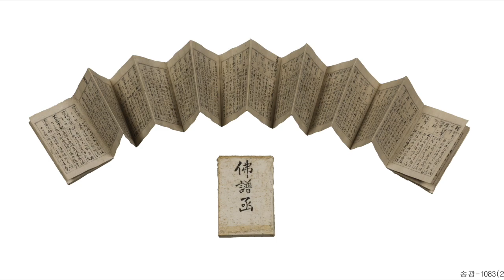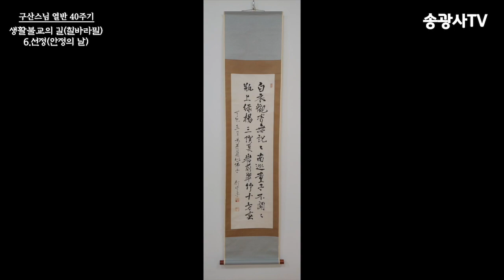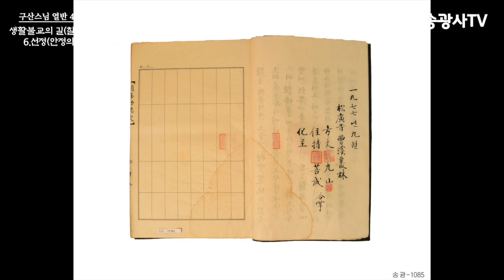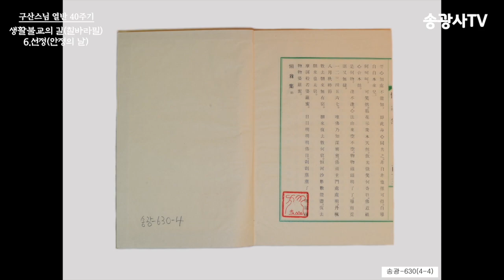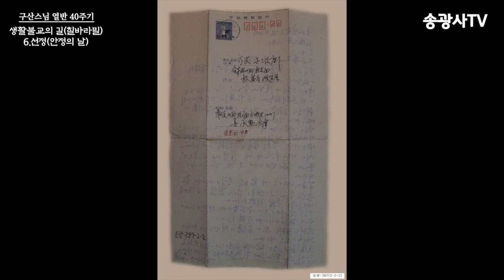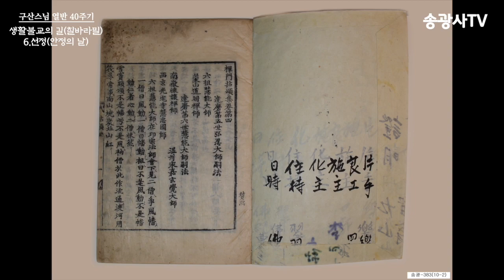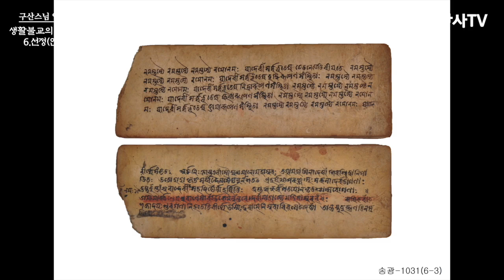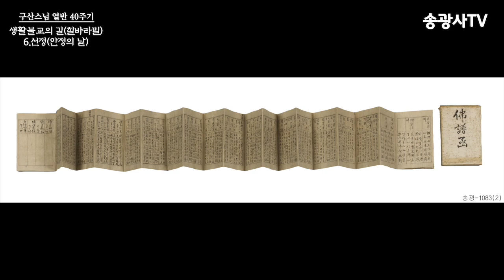[구산스님 열반 40주기 기념 특별영상] '생활불교의 길(칠바라밀)' -6.선정(안정의 날)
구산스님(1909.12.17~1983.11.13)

구산스님은 1909년 음력 12월 17일 전라북도 남원시 내척리 509번지에서 진양 소(蘇)씨
재형씨를 아버지로, 최성녀씨를 어머니로 하여 태어났다. 1935년 27세 때 우연히 병을
얻어 신음하던 중, 진주에 사는 한 거사(居士)를 만나 그에게서 『본래 청정한 자성(自性)
자리인데 어디에 병이 붙겠는가?』라는 말을 듣고 홀연히 발심하게 되어 그 길로 지리산
영원사를 찾아가 백일동안 천수기도를 하여 성취함으로써, 육신의 병도 낫고, 불법에
비로소 눈을 뜨게 된다.

29세 때 입산 출가하여 서른살되던 이듬해 4월 초파일날 효봉선사를 은사로 송광사
삼일암에서 5계를 받았고 1939 년 (31세) 4월 보름날 통도사 금강계단에서 해담화상을
계사로 비구계를 받고 그해 여름을 통도사 백련암에서 지내고난 후 청암사 수도암
정각토굴에서 착실히 정진 선(禪)수행의 기반을 닦았다.

1946년 효봉선사를 방장으로 가야총림이 개설되자 총림에 들어가 도감 소임을 보면서
지내다 그 이듬해 가야산 중턱에 법왕대 토굴을 짓고 안거하던중 견처가 생겨 큰절 대중의 요청으로 최초의 법상에
올라가 법문을 했다. 1950년 6·25 사변으로 가야총림이 흩어지자 진주 응석사에 가서 분발하여 정진. 이듬해 정월
동래 금정선원에 계신 은사께 게송을 지어 바친다.

46세 때인 1954년 여름 안거를 마치고 상경하여 교단 정화운동에 적극 참여, 5백자 혈서를 써서 정화의 결의를
굳게다졌으며 1955년 초대 전남 종무원장에 취임하고, 57년에는 광양 백운산의 상백운암을 중건하고 정진.
1960∼67 년까지 조계종 중앙 종회의원으로 종단일에 관여하고, 1962년(54세)에는 대구 동화사 주지에 취임했다.
1969년(61세) 4월 보름날 송광사에 조계총림이 설립되자 초대 방장화상으로 추대되고, 그해 9월 5일 총림의 후원
단체인 불일회(佛日會)가 창립되었으며 스님은 총재 겸 총회장에 취임한다. 이와같이 하여 스님은 희미해져가던
호남지방의 불교에 새로운 기운을 불어넣고, 송광사는 고려 보조국사 이래 연면히 계승되어온 승보도량의 면모를
새롭게 확립하기에 이른다.

1972년 겨울 운허화상과 함께 북미 카멜 삼보사 개원식에 참석차 도미, 미주를 두루 순방하고, 이듬해 봄 미국인
제자 현조를 데리고 귀국, 송광사에 국제선원을 개원하였으며 1975년 불교의 생활화를 위해 「7바라밀」책자를
발간하여 유포하고, 76년 가을에는 외국인을 상대로 한 법문을 모아 외국 출신 제자인 혜명, 혜행의 도움으로
영어로 된 「Nine Mountains」를 출간하여 해외에 널리 소개한다. 1979년 제2차 미주순방길에 올라 LA에 고려사를
개원하고, 다음해인 1980년「Nine Mountains」의 원고를 손질하여 법어집「석사자(石獅子)」를 간행. 1982년(74세)
제3차 미주순방 끝에 유럽쪽으로 발길을 넓혀 7월에 스위스 제네바에 불승사를 개원하고 10월에는 미국 카멜에
대각사를 개원하기에 이른다. 스님은 70노구를 이끌고 동분서주, 부처님의 바른 가르침을 세상에 널리 펼치기위해
과로를 무릅쓰고 헌신한 결과 송광사는 오늘과 같이 우리나라에서 최초로 국제선원을 개설하여 미흡하나마
한국불교를 해외에 수출하는 창구 기능을 하기에 이르렀다.

스님은 1983년 가을 미질(微疾)을 보이시더니 삼칠일 정진 후 세연(世緣)이 다 됨을 유언하시고 12월 16일
(음 11월 13일) 오후 6시 25분, 46년 전 바로 스님이 득도수계하셨던 송광사 삼일암에서 많은 제자와 문도들이
지켜보는 가운데 가부좌하신 채 입적하셨으니 스님의 세수는 75세요, 법랍(法臘)은 47세였다. 문도들이 수습된
사리를 거두어 적광탑과 탑전을 건립하였다.

45년에 걸친 스님의 수도생활은 애써 정진하면서 가는 곳마다 절을 짓고고치는 가람수호에 힘쓰셨고, 「일수좌」 의
별명을 들을 만큼 잠시도 쉴 줄을 몰랐다. 그리고 항상 대중과 함께 예불하고 운력하고 공양하면서 동사섭의 덕을
닦았다. 스님은 또 효상좌의 소리를 들을만큼 은사를 모시고 섬기는데 갖은 정성을 다 기울였다. 그리고 항상 문호를
개방하여 누구하고나 만났고, 한결같이「이뭣고」화두로써 법문을 삼았으며, 많은 붓글씨로써 대중에게 불연을 깊게
하셨다. 말년에 해외로 다니면서 이땅의 불교를 세계에 널리 선양하셨다.

오도송(悟道頌)

깊이 보현의 터럭 속에 들어가 深入普賢毛孔裏
문수를 붙잡으니 대지가 한가롭구나 捉敗文殊大地閑
동지날에 소나무가 저절로 푸르니 冬至陽生松自綠
돌사람이 학을 타고 청산을 지나간다 石人駕鶴過靑山

열반송(涅槃頌)

온 산의 단풍이 불꽃보다 고우니 萬山霜葉紅於二月花
삼라만상이 그 바탕을 온통드러내는구나 物物頭頭大機全彰
생도 공하고 사도 또한 공하니 生也空兮死也空
부처의 해인삼매 중에 미소지으며 가노라 能仁海印三昧中 微笑而逝

-저서-
七波羅蜜
石獅子
NINE MOUNTAINS
THE WAY OF KOREAN ZEN